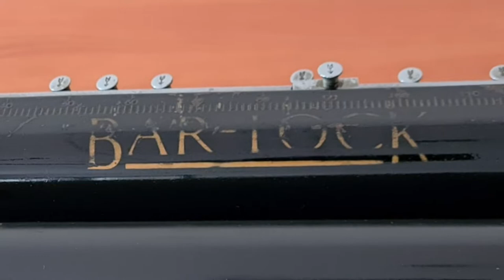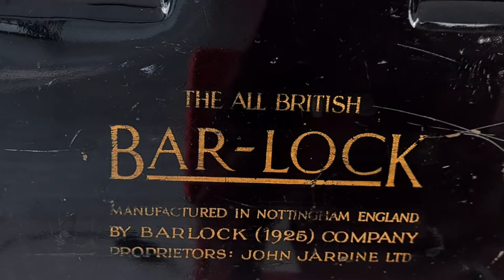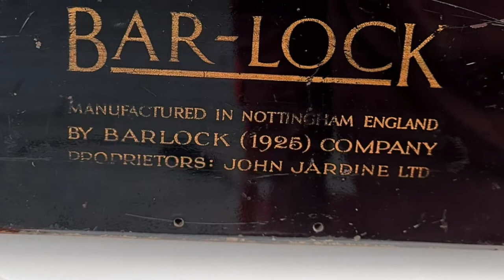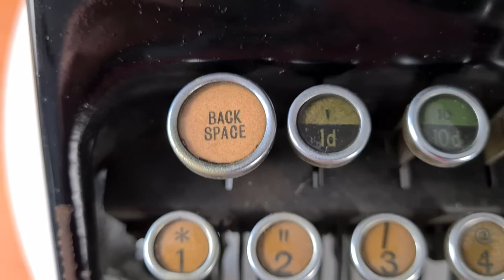Old Typewriter Super Model 19 Bar-Lock (1939) from England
The all British “Bar-Lock”, a typewriter manufactured in Nottingham - England, by “Bar-Lock” Company in 1939. A typewriter full option for that period, tabulator, two colors ribbon, there is also the "@" button in the keyboard!